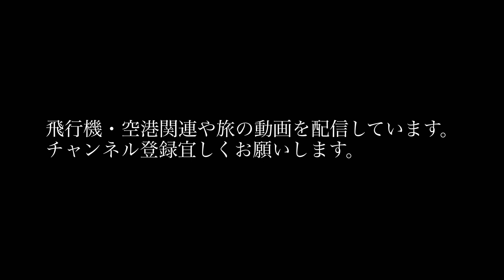【日本一長い直線・国道12号 1080pHD】北海道の雄大な自然の風景は有りません。そこには日本一長い直線29.2ｋｍの直線国道が有る。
日本で一番直線区間が長い道路「国道12号美唄市～滝川市」の倍速処理無し、走行音のみで撮影した動画です。お急ぎの方は、設定で再生速度を２倍にしてご覧ください 。
日本語字幕には、英語・フランス語・ドイツ語・中国語(繁体字、簡体字)・韓国語対応しています。
時刻表
  0:01 出発
  0:31 日本一長い直線道路の南側起点(美唄市)
15:19 空知郡奈井江町
21:49 砂川市
37:09  日本一長い直線道路の北側起点(滝川市)